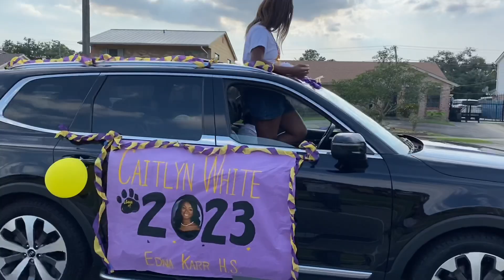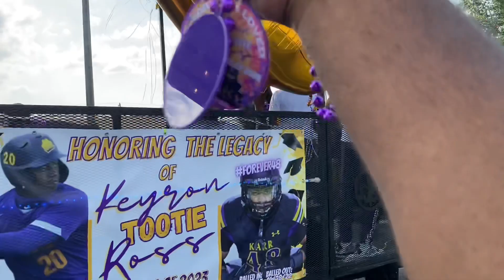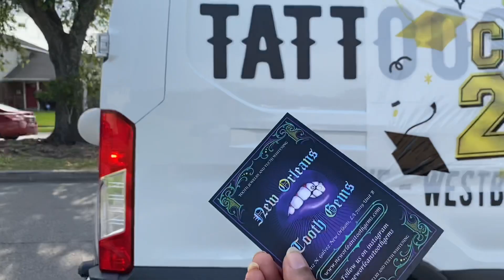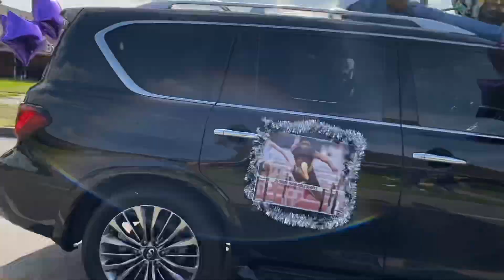Edna Karr 2023 Senior Graduating Class Parade! How New Orleans Celebrates High School Graduation🎓🔥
Hello everyone,

Today's video is a quick production from A-Ron's Cell phone as a Parade started in front of his parents house and was recorded on a cell phone! That Parade was the Edna Karr 2023 Senior Graduation Class Parade! Edna Karr is a high school that is located in the Algiers area of New Orleans, and every year the school puts on parade to show off their seniors!